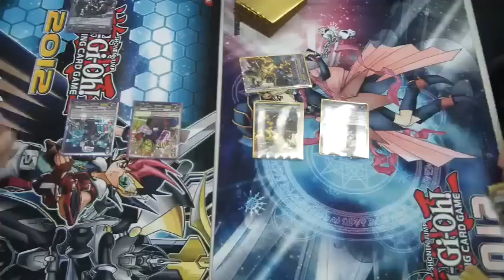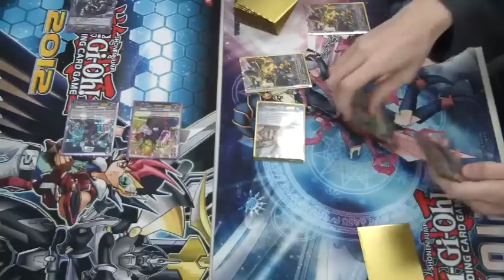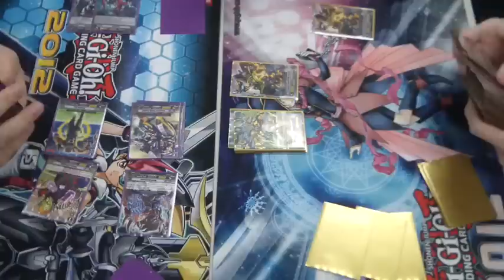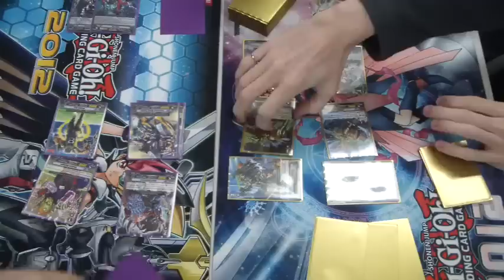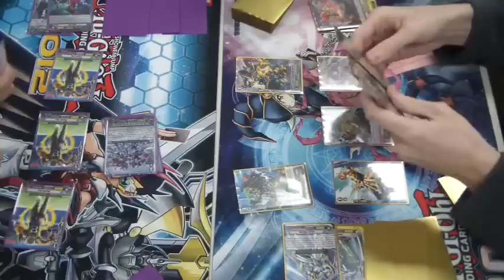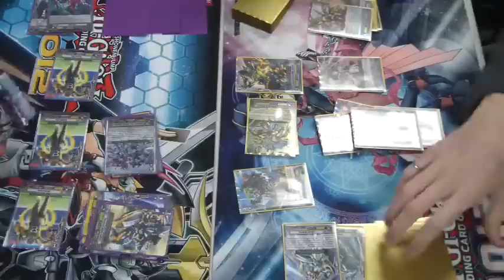CFV First-to-five marathon (Part 5)